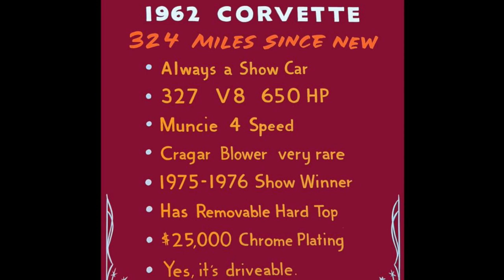CHERRY SMASH '62 CORVETTE GASSER! UNTOUCHED FOR 40 YEARS! KING OF THE 70'S ISCA SHOW CAR CIRCUIT!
First shot this car at an Uncle Sam's event at Byron Dragway in July of '19 and wasn't aware of it's history till now. Originally the car was built by Bill Greenwood and his father after acquiring it from the original owner who had wrecked it in the mid '60s. Bill who was a painter and his father a bodyman by trade repaired the car back to factory specs. They drove and enjoyed the car awhile until deciding to take it apart for some upgrades. Starting with a crate SBC 327ci engine punched out to a 365ci with a GMC blower,Buick/Pontiac/Olds rear end, Grumpy straight axle, with a tilt front end built Bill's father and a machinist friend. The pair did 90-95% of the work on the car. Bill who's nickname is “Tree” is engraved in the idler on the blower. In the '70s the car was sold to Bob Raines who took it to the next level. Gary Colle Sr bought the car in Maryland in '77 and took it to New Jersey, then to San Diego Ca. Eventually the car was traded for a sport fish boat and it went to Arizona. All this information came from Bill Greenwood's son who had commented on a video clarifying some of the information that was being posted. That brings us up to Tony Zompetta of Chicago who owned it in '19 and recently sold it to Rod Saboury of Manchester Maryland.
Rod who just doesn't have the time to campaign or travel to the shows has decided to sell this one time 1976-77 ISCA Grand Champion. Built by MD resident Bob Raines who spent over $25000 in the early 70's in chrome plating alone which would equate to at least $200k now. It took top honors at the Dead Man's Curve show last year in NJ. out of thousands of cars. The award was even presented by the founder of the ISCA Bob Larivee. Rod has only driven a couple miles but it's a blast to drive and sounds nasty. This car would certainly cost hundreds of thousands now but it's history, accomplishments and notoriety could never be duplicated. Currently accepting offers on this one of a kind piece of show car history.